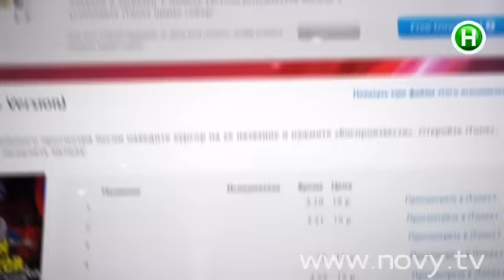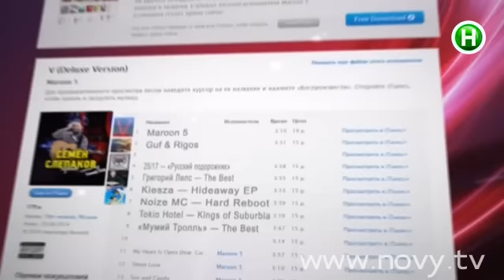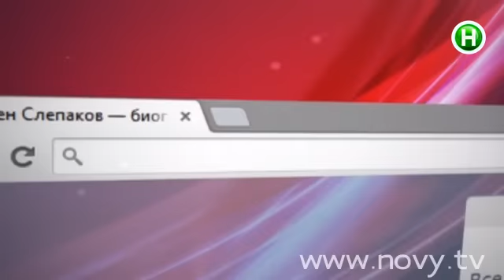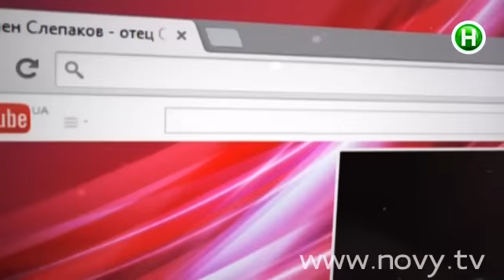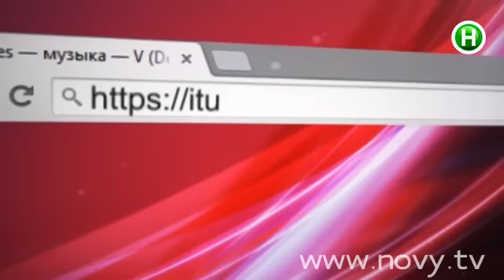Песню о Путине Семена Слепакова не пустили в эфир и хит-парады! - Шоумания - 17.09.2014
Песня Слепакова исчезла после Comedy